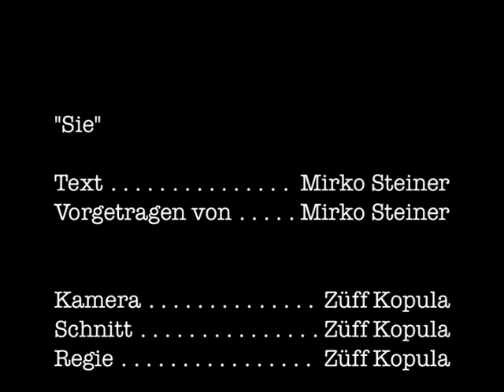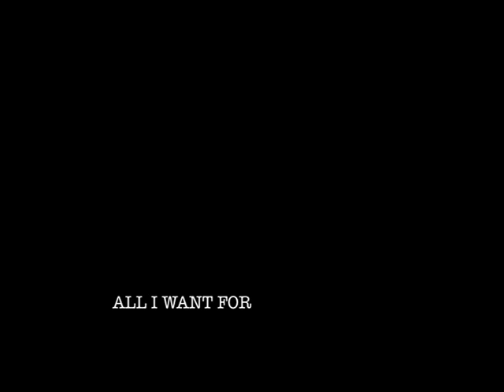Mirkos Küchenzeilen #128: Sie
"Sie"